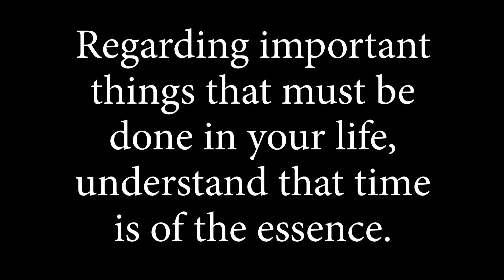Mindfulness: Time is of the Essence | Marshall Vian Summers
Marshall Vian Summers speaks on exploring the effect of lost time in our lives and being mindful for what we must do next.
"Is your life really engaged? Or are you falling behind, losing connections? Remember, life is about what you do, what you serve and why you serve. It’s not about having realizations and weaving fantasies around them."